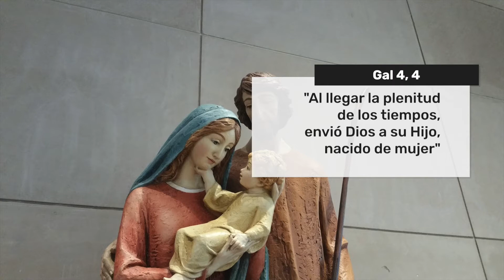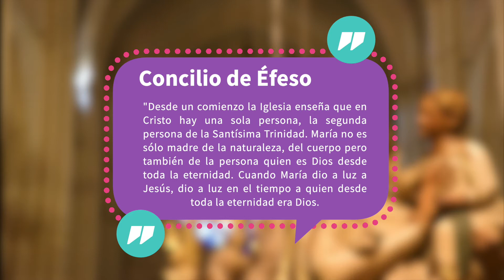María Madre de Dios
Celebramos la Solemnidad de María, Madre de Dios. El dogma mariano más importante y con el que comenzamos el año civil. Conoce más sobre este dogma.